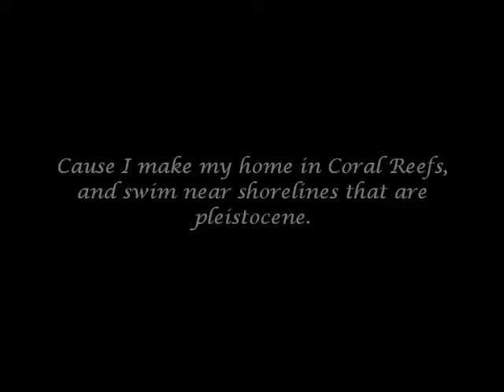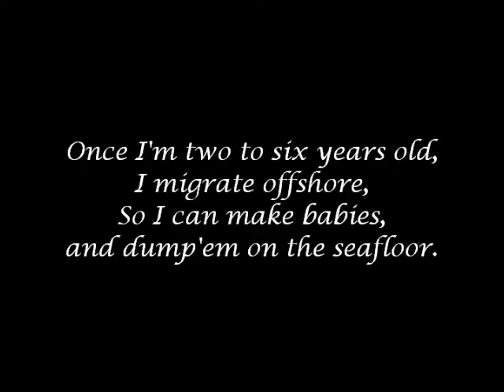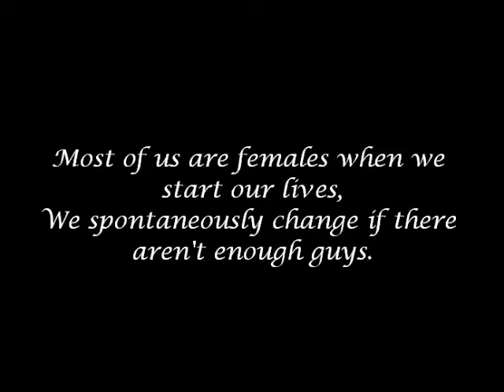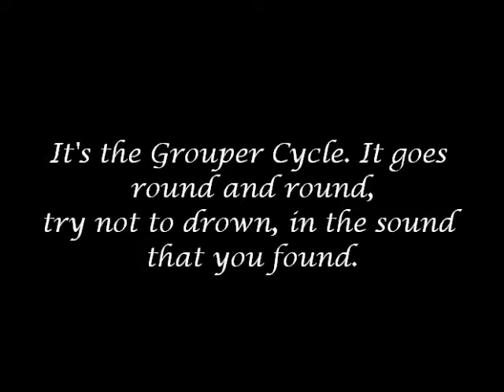The Grouper Cycle (Lyrics)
A parody of Bo Burnham's "I'm Bo Yo." This was made for a class project and no one will read this description box, but if you do... Good for you I guess. -Alex, Ethan, and Anna.